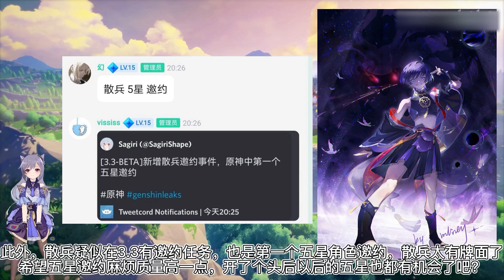3.3测试服V1来了！散兵邀约任务，新专武，两套圣遗物，猫尾酒馆开放！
请放心，本视频绝对符合YouTube社区准则，没有任何违规行为。 大家好，我是刻晴敲可爱